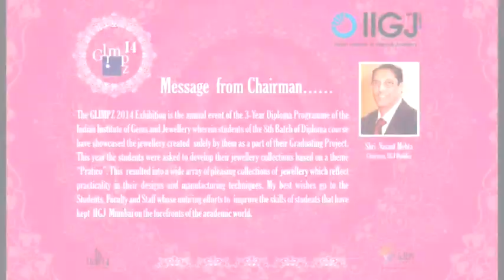“Glimpz 2014”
Farah Khan Ali Inaugurates the 8th Graduating Exhibition “Glimpz 2014” at Indian Institute of Gems & Jewellery

'Glimpz-14 ‘Exhibition was an important event for the Indian Institute of Gems & Jewellery, Mumbai. Every year the 3 Year Diploma Course culminates with a Graduating Project during which the students create collections of jewellery on particular themes.

This year the students of Diploma Batch 8 were asked to work on the Theme “Pratico” which means practical in Italian.
People today not only possess gold as an investment but also as adornment. Working women, teenagers, as well as professionals have accepted trendy gold jewellery as a part of their everyday life. Hence the students were asked to create jewellery which is light weight and practical.

The Exhibition was inaugurated by Ms. Farah Khan Ali – CEO/ Creative Head.

After the inauguration Ms. Farah Khan Ali personally visited and interacted with every passing out student giving them a word of encouragement to stand tall in their career. She not only took keen interest in judging the students work but also gave them a fruitful feedback which would add to their knowledge for their upcoming career.  After seeing the efforts put in by diploma Batch 8, Ms Farah Khan mentioned that she was very happy to see the skills gained by the students during this 3 years program.

These students had been through their internship of six months in the industrial units, and they had been well-trained to take up the challenges of the industry in their future careers. They were also fully aware that their skills reflected in their jewellery collections would be critically judged by the visitors, who would be mostly related to the jewellery industry.

After the end of the Inauguration Function of GLIMPZ 14’ Ms. Farah Khan Ali expressed her best wishes for the Institute, and commented in the Institute Visitors Book “. Fabulously Organised. Enjoyed all my time here. Talented students, Wonderful faculty. God Bless”.